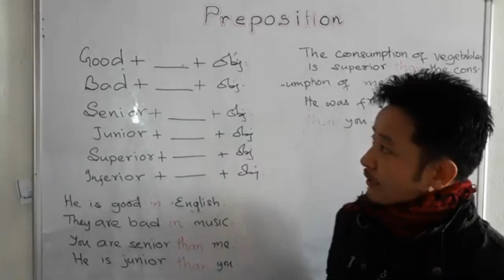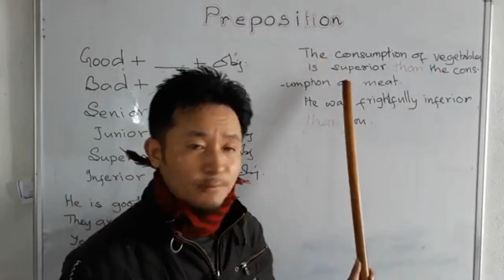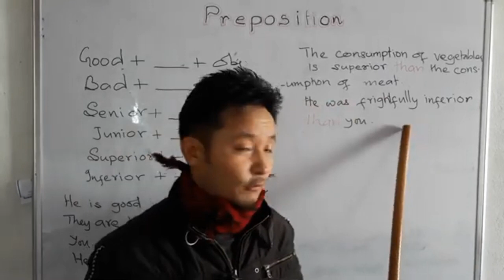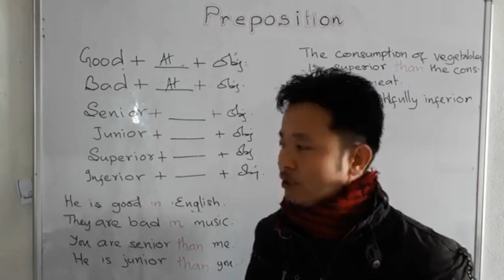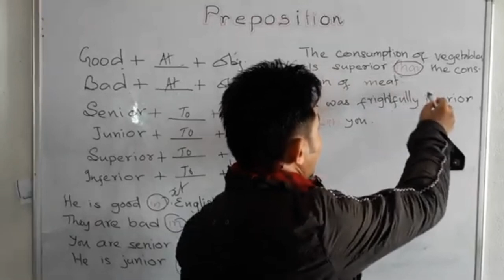Adjectives Good, Bad, Junior, Senior|| Very Confusing|| Watch It